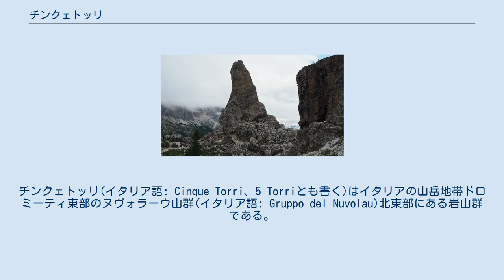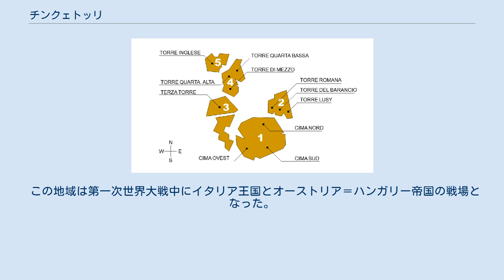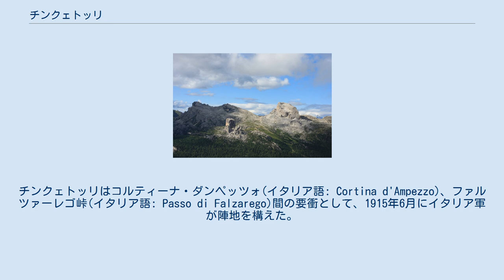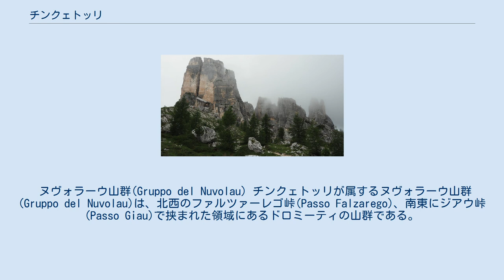チンクェトッリ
チンクェトッリ(イタリア語: Cinque Torri、5 Torriとも書く)はイタリアの山岳地帯ドロミーティ東部のヌヴォラーウ山群(イタリア語: Gruppo del Nuvolau)北東部にある岩山群である。
アヴェラーウの一部としてアヴェラーウのチンクェトッリ(イタリア語: Cinque Torri di Averau)とも呼ばれる。
カタカナではチンクエトッリ、チンクエトーリ、チンクェ・トッリ、チンクエ・トッリなどの表記のバリエーションがある。
 チンクェトッリ概略図 チンクェトッリはイタリア語で5つの塔という意味である。
最も高いトッレ・グランデ(イタリア語: Torre Grande)の標高は2,361m。
他の岩山はトッレ・セコンダ(イタリア語: Torre Seconda)、テルツァ・トッレ(イタリア語: Terza Torre)、クワルタ・トッレ(イタリア語: Quarta Torre)、クゥインタ・トッレ(イタリア語: Quinta Torre)のように第2から第5の塔という名称を持つ。
それぞれの岩山は、固有の呼び方のある複数の頂上を持つ。
 トッレ・グランデ(Torre Grande、大きい塔という意味)：北側のシーマ・ノルド(Cima Nord), 南側のシーマ・スッド(Cima Sud)、西側のシーマ・オーベスト(Cima Ovest)の3つの頂上を持つ。
 トッレ・セコンダ(Torre Seconda、第2の塔)：東側からトッレ・ルージ(Torre Lusy)、トッレ・デル・バランチオ(Torre del Barancio)、トッレ・ロマーナ(Torre Romana)の3つの頂上がある。
 テルツァ・トッレ(Terza Torre、第3の塔)：トッレ・ラティーナ(Torre Latina)とも呼ばれる。
 クワルタ・トッレ(Quarta Torre、第4の塔)：背の高いトッレ・クワルタ・アルタ(Torre Quarta Alta)、その北東にある背の低いトッレ・クワルタ・バッサ(Torre Quarta Bassa)を持つ。
南の頂上をトッレ・ディ・メッツォ(Torre di Mezzo)と呼ぶ。
 クゥインタ・トッレ(Quinta Torre、第5の塔)：西側の頂上はトッレ・イングレーゼ(Torre Inglese)と呼ばれる。
 この地域は第一次世界大戦中にイタリア王国とオーストリア＝ハンガリー帝国の戦場となった。
チンクェトッリはコルティーナ・ダンペッツォ(イタリア語: Cortina d'Ampezzo)、ファルツァーレゴ峠(イタリア語: Passo di Falzarego)間の要衝として、1915年6月にイタリア軍が陣地を構えた。
岩山には銃眼、周囲に塹壕が掘られ、艦載用の30cm砲も設置された。
 ヌヴォラーウ山群(Gruppo del Nuvolau) チンクェトッリが属するヌヴォラーウ山群(Gruppo del Nuvolau)は、北西のファルツァーレゴ峠(Passo Falzarego)、南東にジアウ峠(Passo Giau)で挟まれた領域にあるドロミーティの山群である。
写真の左下にチンクェトッリ(Cinque Torri、2,361m)がある。
右はアヴェラーウ(Averau、2,647m)、奥中央の建物のあるところがヌヴォラーウ(Nuvolau、2,575m)、奥左側はグセラ(Gusela、2,595m)である。